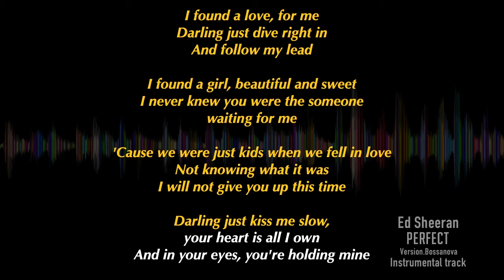Ed Sheeran - "Perfect" - instrumental track audio cover Bossanova DEMO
L'arrangiamento è incompleto. ed è dimostrativo,